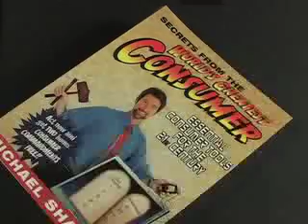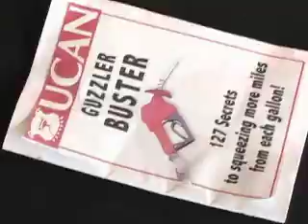UCAN vs. Big Oil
UCAN takes on the Big Oil Hog in a must see boxing event of the century